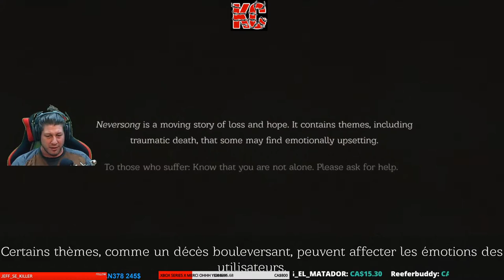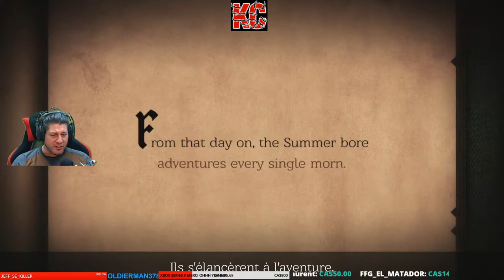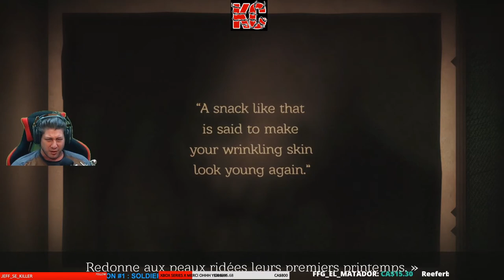Neversong Live Gameplay Épisode 1 Fr Karibou Canadien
En sortant de son coma, Peet découvre que sa petite-amie est introuvable. Enquêtez sur les cris qui émanent du cœur de Sansbois, sur les agissements toujours plus bizarres des adultes zombies, et sur l'étrange vérité du passé de Peet dans cette fable hantée à l'allure de rêve.